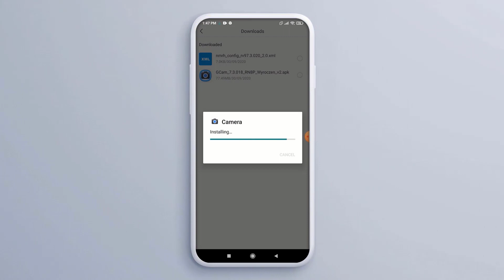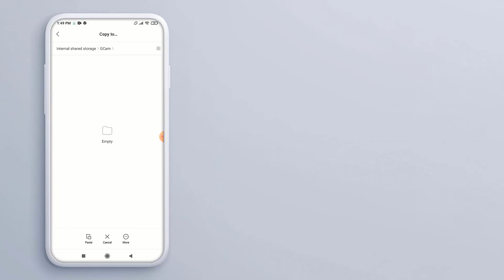Install Android 13 on HTC U Ultra (LineageOS 20) - How to Guide!